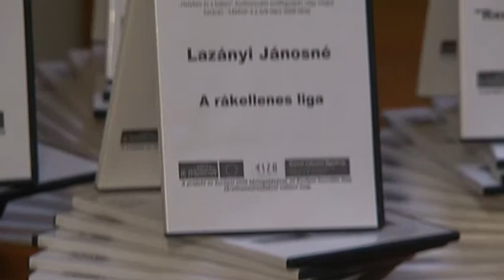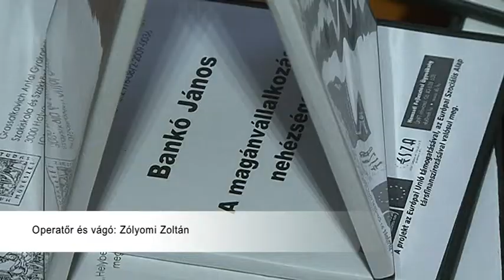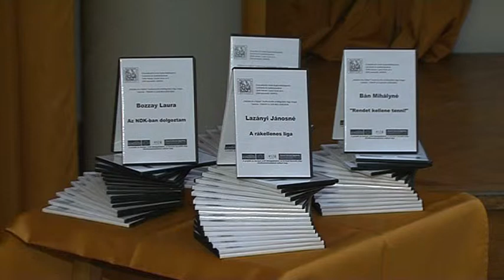Átadták a 68 darabos DVD interjúkat tartalmazó sorozatot